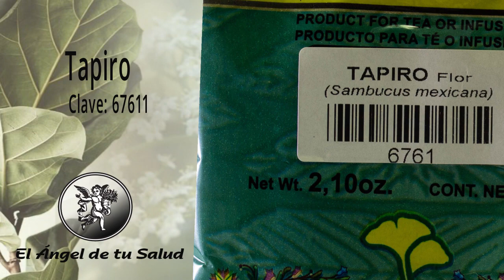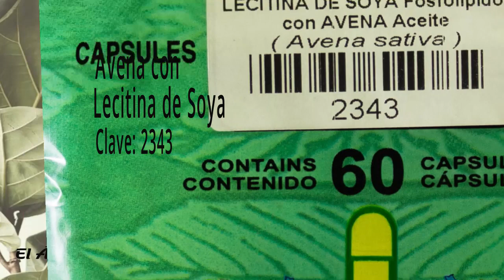FÓRMULA HERBOLARIA PARA TRATAR ARTERIOESCLEROSIS OBLITERANTE O ENDURECIMIENTO DE LAS ARTERIAS